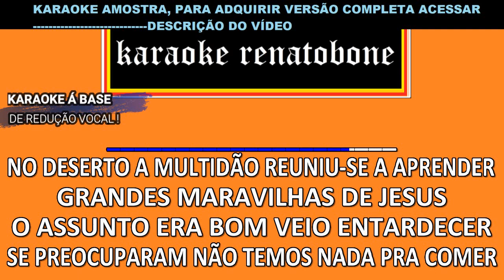MULTIPLICAÇÃO Valdizio KARAOKE AMOSTRA